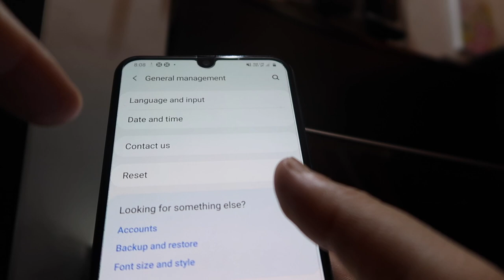Solution to Samsung M30S Android 10 problems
This video is about "Solution to Samsung M30S Android 10 problems"

Microphones:
zoom h2n

Gimbal I use :